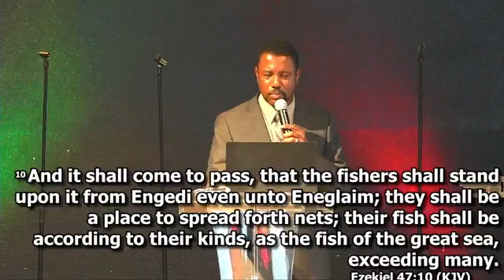MYSTERY of a 'SANCTUARY' for World Revival 10.9.22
Bishop 'Thunder' N. Evans @ WORLD REVIVAL CITY SANCTUARY